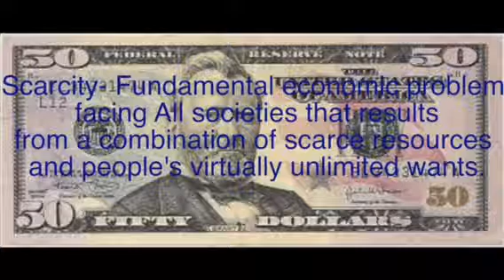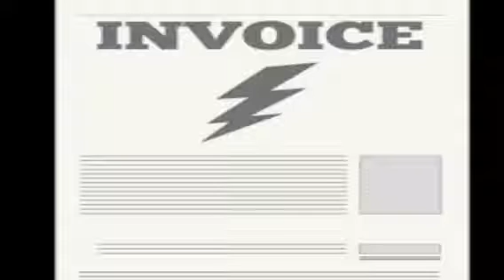Economics Project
Meg, Connor, Devin